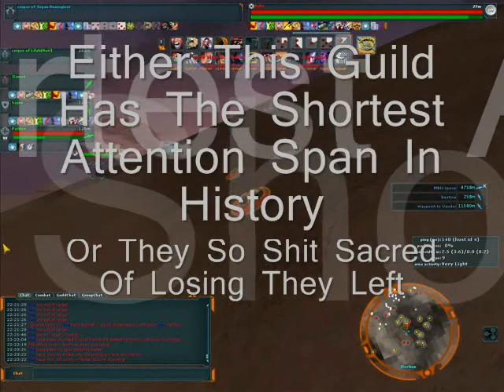Cowardise The -VI- Way Part 4.wmv